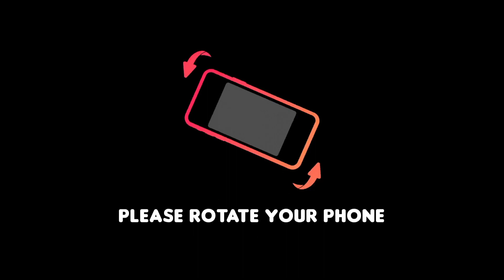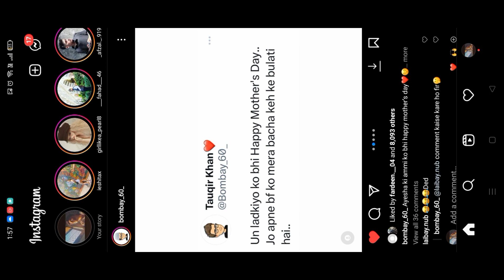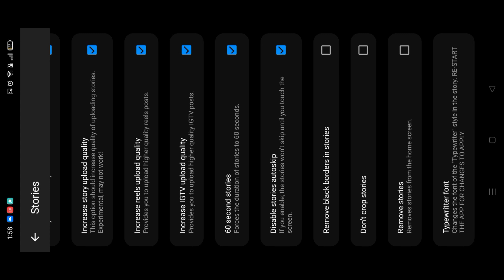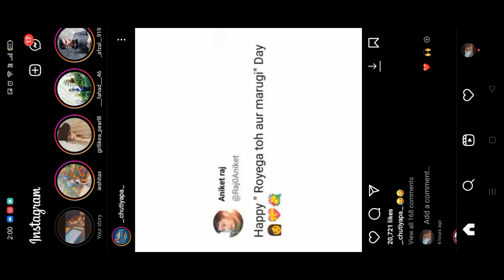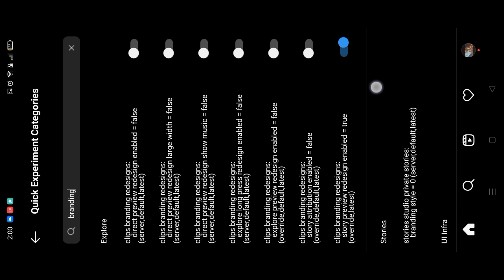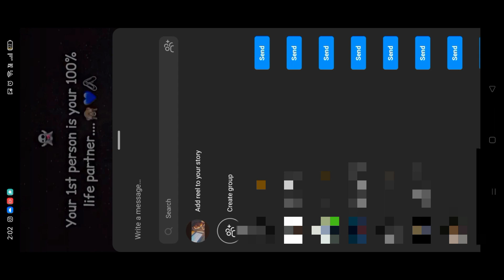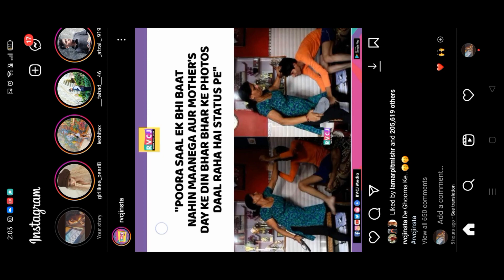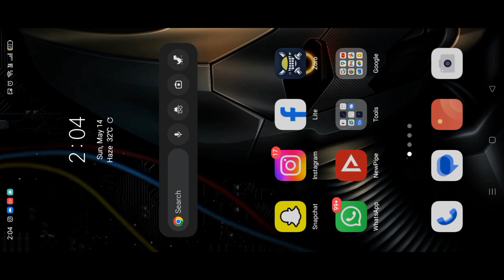Instagram mod apk | iOS Emojis + iOS Fonts | Reel Share Like iphone With Timer | Honista v 6.1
Instagram mod apk | iOS Emojis + iOS Fonts | Reel Share Like iphone With Timer | Honista

Social media 🔥

Honista Download
Honista Apk
Honista iOS Emojis
Honista Instagram
Honista V6
Honista Pro
Honista Features
hidden Mention
Honista New Update 2023
Round Edge Story Instagram
Round Edge Story Instagram Android hindi
Share Reel Like iPhone
Ios Instagram For android
Remention Story Like iPhone
ios instagram on android 2023
 instaflow
Honista hidden Mention
shivam4u
instafollow latest version
instaflow iphone story
 iphone instagram in android
insta flow iphone emoji on android instagram instagram iphone emoji instaflow new update
Honista v6.1
New Honista Apk
shivam4u
How to Download Honista v5.0
Aeroinsta v21
missing ios 16 emojis on android
iOS 16 Emojis
Honista Problem
Honista Fonts error
Honista Fonts Error Problem
Honista instagram open problem
Honista Initializing, Please wait
Sunista Apk
Sunista Tutorial
Sunista 10.1
Honista All Features
Instaplus v4 Apk
Instaplus download
Instaplus iOS Emojis